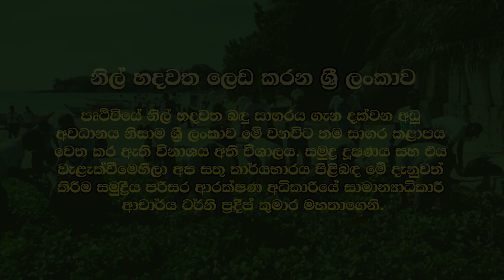නිල් හදවත ලෙඩ කරන ශ්‍රී ලංකාව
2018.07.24 'සොබා බදාදා' සමග සමුද්‍ර දූෂණය පිළිබඳ  අදහස් දැක්වූ සමුද්‍රීය පරිසර ආරක්ෂණ අධිකාරියේ සාමාන්‍යාධිකාරී ආචාර්ය ටර්නි ප්‍රදීප් කුමාර මහතා